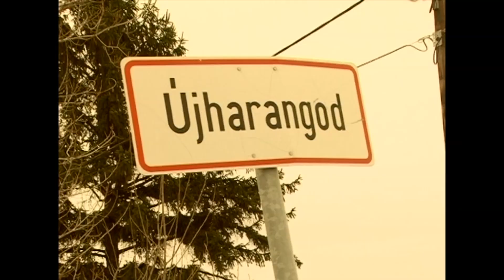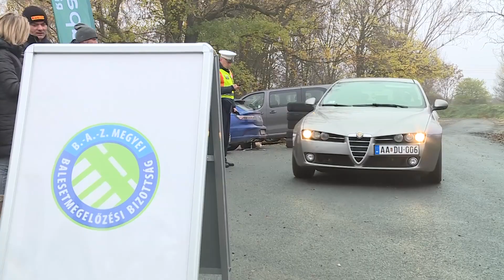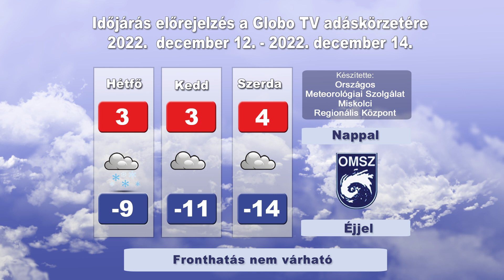Globo Magazin 387. adás (Globo Televízió 2022.12.11.)